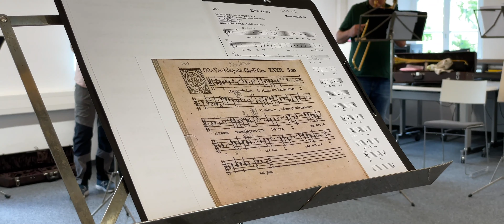Workshop 2022 Impressionen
After a two-year break, from 07.-12. June the workshop for early music in Hof toke place again. This time under the title FRANCONIA. There were composers from Franconia, works that were created or published in Nuremberg, Franconia, in the 16th and 17th centuries.
Tutors:
Monika Mauch • Nele Gramß, vocal
Lambert Colson • Josué Meléndez, cornetto
Catherine Motuz • David Yacus, sackbut